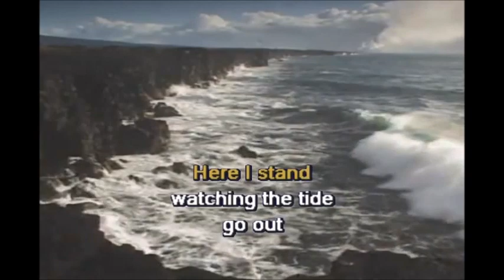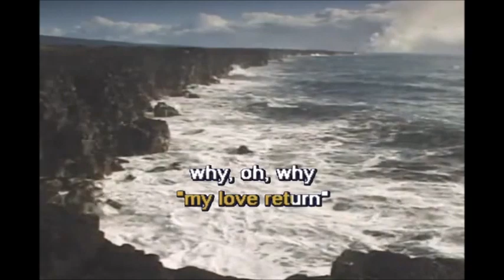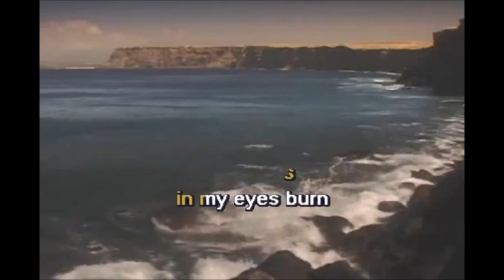ANDY WILLIAMS STRANGER ON THE SHORE by Salvador Arguell